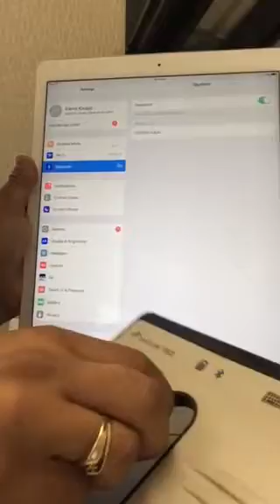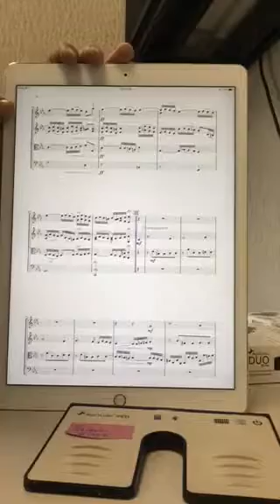Pairing issues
A video of a reset. Hope it helps!